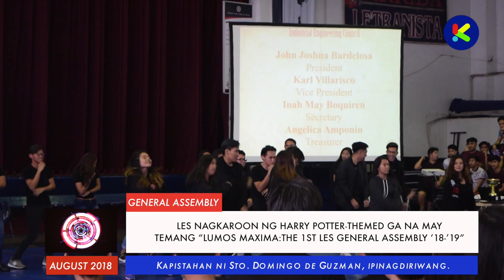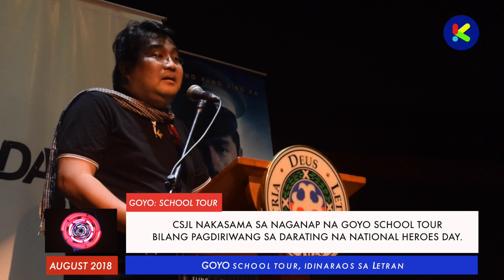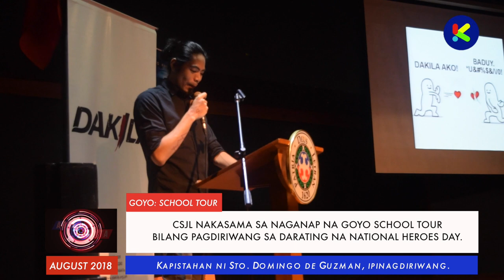ARRIBALITA 2018 Ep.2 : GOYO SCHOOL TOUR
Para sa mga balitang uma-arriba hatid sa atin ng Arribalita
Panoorin ang kanilang Ikalawang Episode.

Isa sa pinaka-aabangang pelikula ngayong 2018! Sugod na sa mga sinehan nationwide at panuorin ang Goyo ang Batang Heneral!

Wag kalimutang iLike, iShare at magSubscribe sa aming Channel.